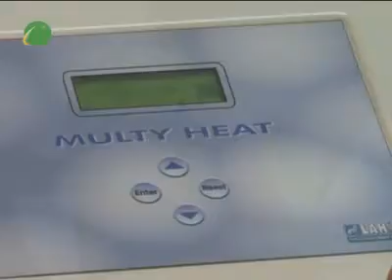Svijet ljepote - Esensa Mediterana brine o mladenačkoj i problematičnoj koži